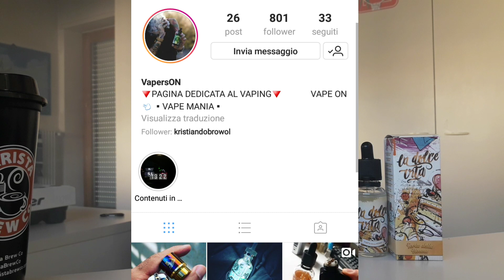TORTA DELLA NONNA by Puff